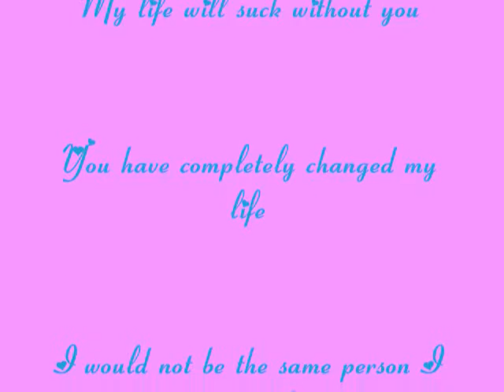Elyssa and Shane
This is for you, Elyssa Lauren Wells... Made with love by Shane Patrick Cook... I will miss you so much next year. I couldn't put it into words so I made this for you.. I hope you like it! I LOVE you!